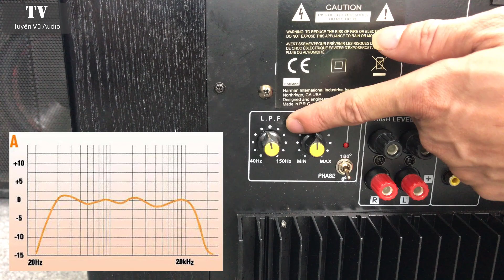Sub Điện JBL Bãi chất Gía rẻ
Đánh giá thiết kế loa Sub Điện JBL Bãi chất Gía rẻ
Kiểu dáng hình hộp chữ nhật nhỏ gọn với kích thước 381 (Rộng) x 445 (Cao) x 434 (Sâu) mm, cùng trọng lượng 17.2 kg, nên khá dễ dàng để vận chuyển và lắp đặt trong không gian giải trí.
Thùng loa Sub Điện JBL Bãi chất Gía rẻ được làm từ chất liệu gỗ MDF cao cấp, các góc cạnh được bo tròn, gia công tỉ mỉ. Nhằm tạo ra thiết bị hạn chế nhiều chi tiết, tránh rối mắt, các kỹ sư đã loại bỏ phần ốc vít gắn thùng loa với củ loa, giúp nâng cao tính thẩm mỹ.
Bao phủ toàn bộ mặt trước là tấm ê - căng mỏng, nhẹ và có độ cứng cao, hạn chế được bụi bẩn, côn trùng, cộng thêm việc tháo lắp để vệ sinh vô cùng đơn giản.
Mặt sau Sub Điện JBL Bãi chất Gía rẻ gồm cổng nguồn, công tắc nguồn, cổng kết nối, nút chỉnh pha,... Ngoài ra còn có 1 lỗ thông hơi giúp làm mát toàn bộ hệ thống, tăng thêm tuổi thọ cho loa và cung cấp âm trầm dày và sâu lắng hơn.

Đánh giá chất lượng loa Sub Điện JBL Bãi chất Gía rẻ
Củ bass 30cm
Trang bị 1 củ bass đường kính 30cm với màng loa được làm từ chất liệu PolyPlas (giấy tráng nhựa) có độ bền cao và nhẹ giúp tái tạo âm trầm chuẩn xác, ấn tượng.

Công suất mạnh mẽ
Sub Điện JBL Bãi chất Gía rẻ sử dụng mạch khuếch đại Class D cho công suất liên tục 300W và cực đại 600W trong dải tần 29Hz - 150Hz, giúp bạn có thể cảm nhận âm thanh đầu ra chân thực, sống động nhất, nâng giá trị hệ thống âm thanh tuyệt vời nhất.
Hoạt động ổn định
Sản xuất trên dây chuyền công nghệ hiện đại với nguồn linh kiện cao cấp, loa sub điện JBL Studio 260P sở hữu khả năng hoạt động ổn định trong thời gian dài ở cường độ cao, chất lượng âm thanh không hề có sự thay đổi, âm trầm chắc, mềm mại, không có hiện tượng bị ù dền.

Sử dụng đa năng
Sub Điện JBL Bãi chất Gía rẻ là sự lựa chọn lý tưởng cho các nhu cầu karaoke, nghe nhạc cũng như xem phim, mang đến cho người dùng trải nghiệm giải trí hoàn hảo.

Video này Tuyên Vũ Audio sẽ giới thiệu với quý vị khán giả về Sub Điện JBL Bãi chất Gía rẻ, ngoài ra các bác có thể tham khảo về các loại vang cơ lai số caf, vang cơ avpro, vang cơ dmx asp 1000 bên em.